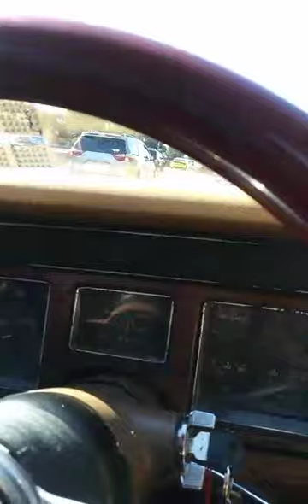Friends rolling thru the city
Leaving the car show